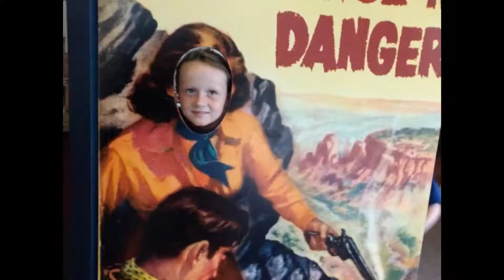Lilly Anna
4.2020